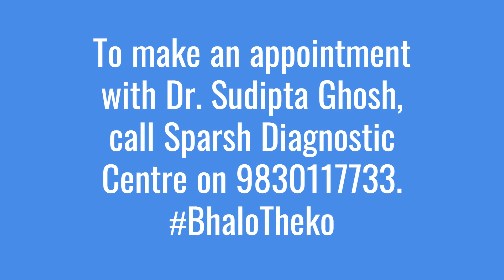Diet for patients suffering from Chronic Kidney Disease (CKD)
Chronic kidney disease (CKD) is a serious health condition that affects millions of people worldwide. In this blog post, we’ll explore the basics of CKD, its causes, symptoms, diagnosis, treatment options, and lifestyle modifications to effectively manage the condition.

What is chronic kidney disease (CKD)?

CKD is a progressive condition characterized by gradual loss of kidney function over time. The kidneys play a key role in filtering waste and excess fluids from the blood, regulating blood pressure and maintaining electrolyte balance. When the kidneys are damaged, they may not function properly, which leads to the accumulation of harmful substances in the body.

Causes of CKD:

CKD can be caused by a variety of factors, including:

Diabetes: Uncontrolled diabetes can damage the kidneys over time.
Hypertension: High blood pressure is the main cause of kidney damage.
Glomerulonephritis: Inflammation of the filtering units of the kidneys.
Polycystic kidney disease: A genetic condition that causes cysts to form in the kidneys.

Symptoms:

CKD is often asymptomatic in its early stages. However, as the disease progresses, symptoms may include fatigue, swelling, changes in urine output, and difficulty concentrating.

Diagnosis:

CKD is diagnosed using blood tests measuring creatinine levels, urine tests, imaging studies, and in some cases a kidney biopsy. Early detection is essential for effective management.

Stages of CKD:

CKD is categorized into five stages based on the level of kidney function. Each stage requires different management strategies. Stages 1 and 2 represent mild kidney damage, while stages 3 to 5 indicate more severe damage.

Treatment options:

Medications: Some medications help control blood pressure, manage diabetes, and reduce proteinuria.
Dietary changes: A kidney-friendly diet low in salt and phosphorus can help manage CKD.
Dialysis: In advanced stages, dialysis may be necessary to artificially filter the blood.
Kidney transplant: For patients with end-stage CKD, a kidney transplant may be the best option.

Lifestyle modifications:

Regular exercise: Physical activity can help control blood pressure and maintain overall health.
Healthy diet: A balanced diet with limited amounts of sodium, potassium and phosphorus is essential.
Regular Monitoring: Routine check-ups and monitoring of kidney function are key.

Prevention:

While some risk factors for CKD, such as genetics, cannot be changed, lifestyle modifications such as maintaining a healthy weight, controlling blood pressure and diabetes, and avoiding overuse of over-the-counter pain relievers can help reduce the risk.

Chronic kidney disease is a significant health challenge, but with early detection, proper treatment, and lifestyle changes, individuals with CKD can lead fulfilling lives. Regular medical examinations, adherence to prescribed treatment and a proactive approach to health are key elements on the way to effective management of CKD.

To make an appointment with Dr. Sudipta Ghosh, call our helpline number 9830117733.